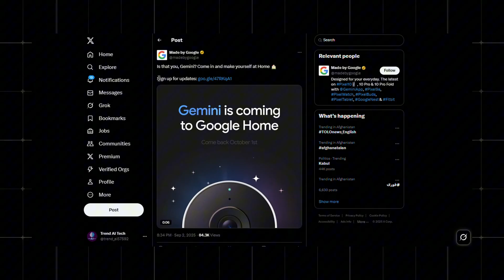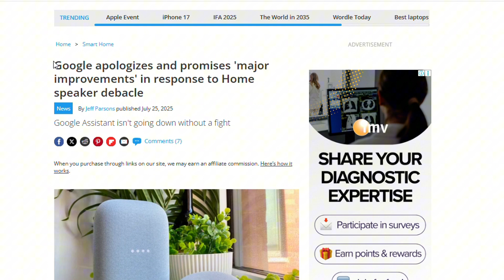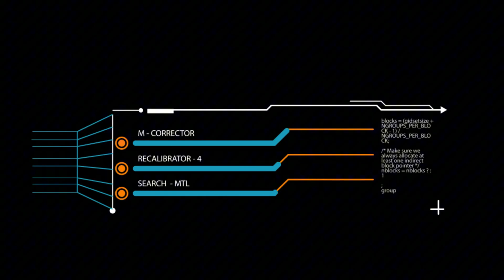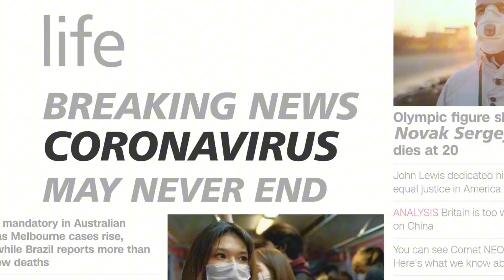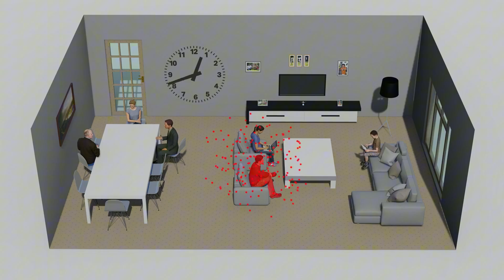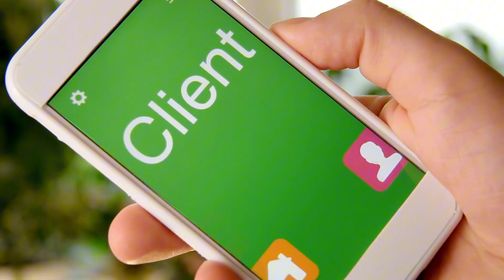Google Gemini AI Is Replacing Assistant in Your Smart Home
Google Gemini AI is officially coming to Google Home and Nest devices on October 1, 2025 — replacing Google Assistant forever. In this video, we break down how Gemini AI for smart homes will transform everyday living with natural conversations, multi-step commands, and intelligent Nest camera alerts.

From Gemini Live voice interactions to advanced Google Nest speaker and doorbell upgrades, this is the biggest change to Google’s smart home ecosystem in years. But what does it mean for you, and how does it compare to Amazon Alexa and Apple Siri?

We’ll explore:

Why Google Assistant is being replaced by Gemini

How Gemini AI makes smart homes smarter with automation and context-aware commands

New Nest hardware powered by Gemini

What users should expect from free vs. paid versions

The future of AI-powered homes and privacy concerns

If you’re interested in Google Gemini AI, smart home automation, Google Nest devices, or the future of AI assistants, this video is for you.